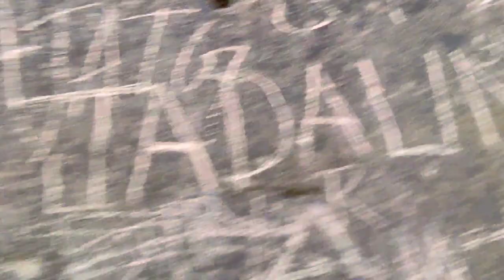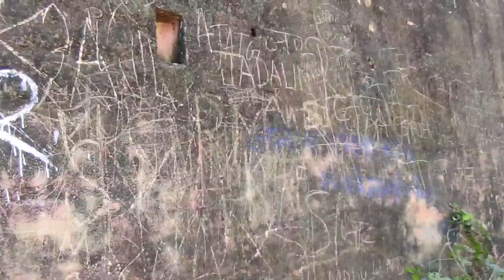बानसूर किले का रहस्य जान के होश उड़ जायेंगे || इस किले की सुरंग जाती है 100 km ||bansur fort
इस वीडियो में हमने बानसूर के किले के बारे में बताया है  ये किला 200 वर्ष पुराना है जो की सवाई सिंह ने इसका निर्माण कार्य करवाया था||

blogger________Veershekhawat
cemramen_____Vicky rajput
location_______bansurfort (Alwer)
State__________Rajasthan
city___________Bansur
channel name______Tesu Vlogs

thanks watching 👀for my videos

owner___veershekhawat
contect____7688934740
Lebel____Tesu Vlogs
instagram___